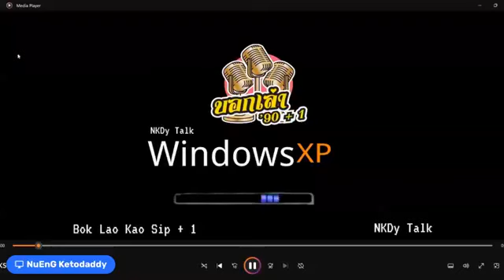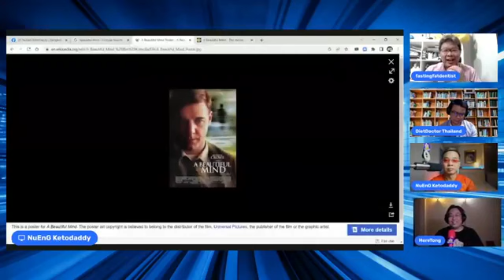IFF Talk EP.100 Happy New Year 2566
ไปร่วมกับรายการ บอกเล่า 90+1 ส่งท้ายปี ต้อนรับปีใหม่ กันครับ